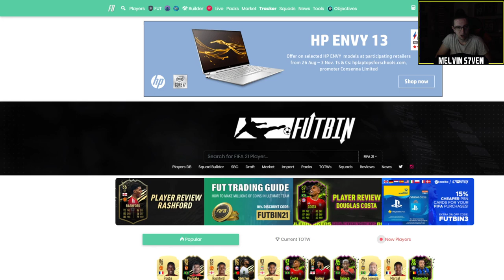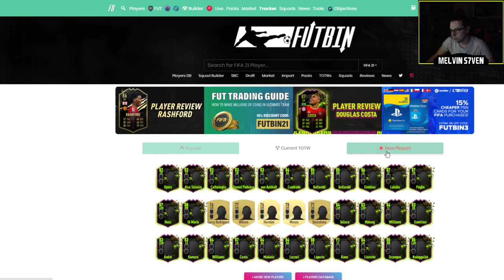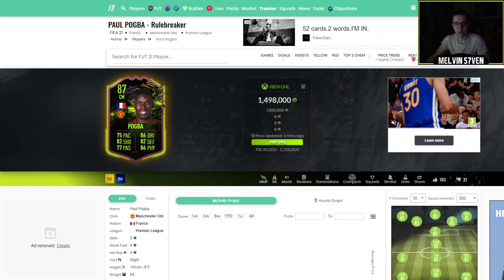MOLLET LIGUE 1 PLAYER OBJECTIVE! + BELLARABI RULEBREAKER SBC - Dub or L? - Episode 22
EA has released the first League Objective player as well as a Bellarabi Rulebreaker card. is this a Dub or an L?

Let's Play Fifa 21 - Usually 1 PM (BST)
Dub or L? - Usually just after 6pm when EA drop new content

I also stream on Twitch. A variety of games including Fifa 21, FM21, Crash 4, FallGuys, Among Us & random games like the old Harry Potter titles or new Crash games. A mix and match really!

Friday - 3-7pm
Saturday - 3-7pm
Sunday - 3-7pm